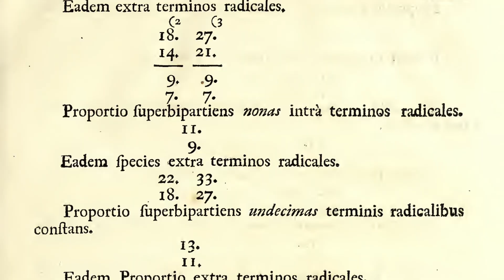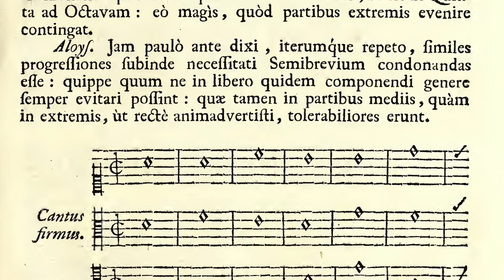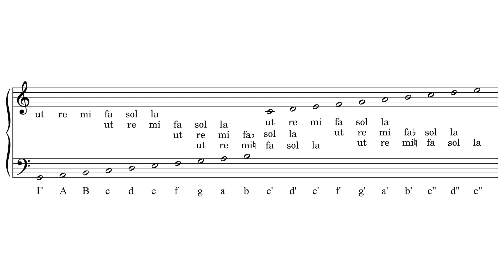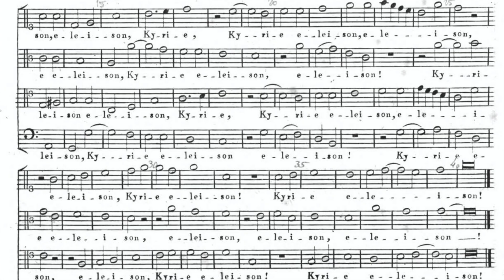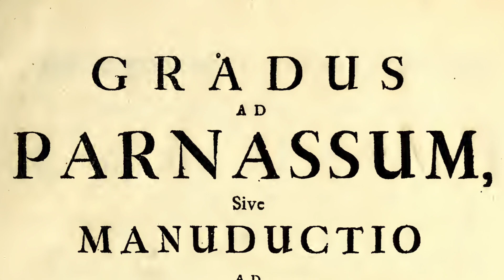Johann Joseph Fux: Steps to Perfection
This was requested by Noble Rosethorn, The Major, Scriabin is my Dog, Klaviersuck, KSear, Alice Wyan [x2], and Tamás Károlyi.

📚 Sources/further reading:
“The Study of Counterpoint from Johann Joseph Fux’s Gradus Ad Parnassum,” translated and edited by Alfred Mann
“A History of Musical Style” by Richard L. Crocker

- Johann Joseph Fux: Missa in C major, K.46, performed by Cantores Carmeli Linz conducted by Michael Stenov and available on IMSLP
- Thomas Little: Dance! #2 in E minor, performed by Rachel Fellows, Michael King, and Bruce Tippette